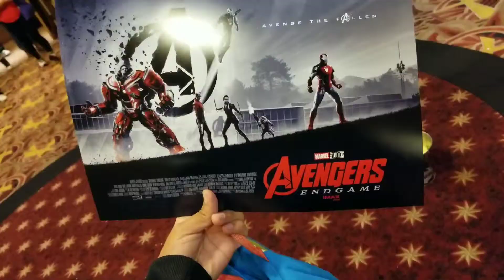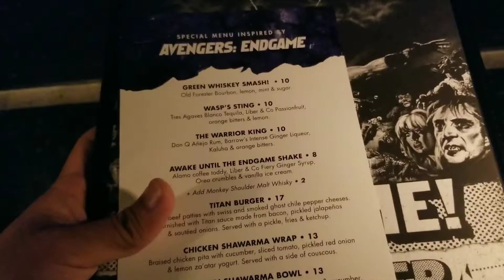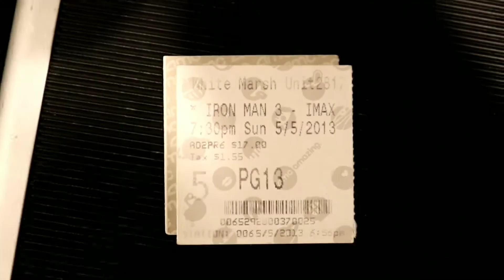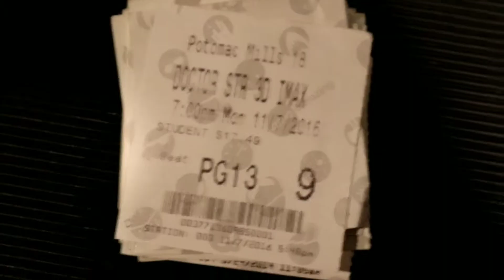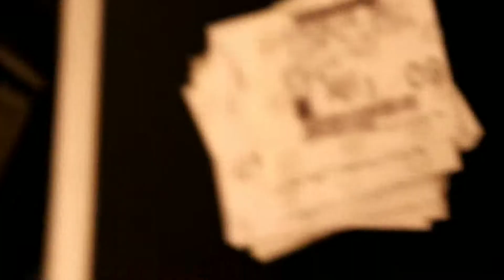WATCHING AVENGERS: ENDGAME 3 TIMES (OPENING NIGHT)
I AM IRONMAN
AVENGERS ASSEMBLE